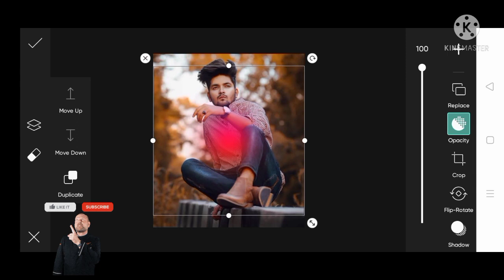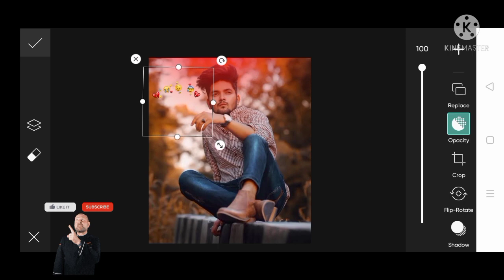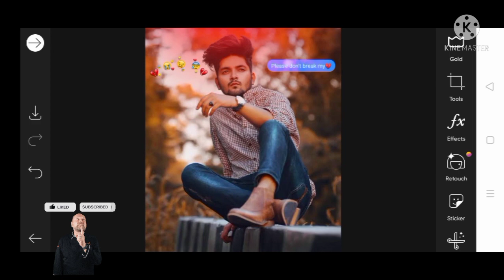Broken photo editingNew 💜 heart Broken 💔 photo editing / PicsArt broken photo editing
ब्रोकन हार्ट फोटो एडिटिंग

Search Results

Images

breakup

fake smile

urban editz

snapseed background

arrow kills

broken boy

heartbreak

fire heart

text png

lightroom presets

heart arrow

editing png

cb background

8:02

19:47

Feedback

Broken Photo Background

Broken Heart Photo Editing Background hd

Broken heart Photo Editing png

Broken heart Picsart Background

Broken heart Background

Broken heart Editing

Web results

Broken Heart Artwork Photo Editing Background Download 2020 4

today i,m given in this post broken heart artwork background and png download for photo editing, guys all broken heart stock full hd in zip file free ...

Broken Heart Wallpaper | Lightroom tutorial photo editing, Adobe ...

Creative Photo Editing || Picsart Broken Heart Photo Editing Tutorial || GY EditzInstagram Facebook Page: https:// ...

Collage and images of a broken heart and heartbreak to put your ...

Collage and images of a broken heart and heartbreak to put your photo ... Collage to edit with three pictures with a starfish and for free · Photo effect of ...

Hey, Guys If You Want to Download Broken Heart Background full HD Images For Editing, then Today I have brought Editing Background Full Hd for all of ...

Photo montage Broken heart 2 pictures - Pixiz

Create your own photo montage